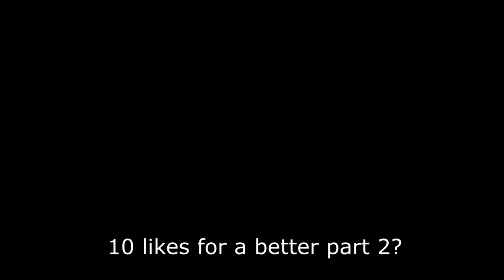ROBLOX Murder Mystery 2 FUNNY MOMENTS (HIDING)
| 𝐋𝐈𝐍𝐊𝐒 | 💬
Discord: draft (tags are 0007)
Epic Games User: v_Draft
Minecraft User: DraftWasTaken

- 𝙤𝙩𝙝𝙚𝙧 𝙨𝙩𝙪𝙛𝙛 -
Editing Software: Vegas Pro 20
Recording Software: OBS Studio
Thumbnails: my friend does it xD

𝘿𝙚𝙨𝙘𝙧𝙞𝙥𝙩𝙞𝙤𝙣
so idk what i was thinking but i decided to make a mm2 video. im not totally satisfied with the outcome of this but i'll make a better one i swear. i plan on expanding my content instead of it just being roblox bbr and nascar. im going to probably do these types of edited styled videos now so enjoy it. i'll try to post on this channel more often so yeah. also psst if youre still reading this, don't tell anyone but there will be another bbr raid video

roblox rblx robux mm2 murder mystery 2 funny knife memes meme jukes hiding in plain sight blending in all white avatar sheriff skins inventory trending recommended best shorts video please help me come up with more tags lmao funny xd moment compilation vents trickshot tricks